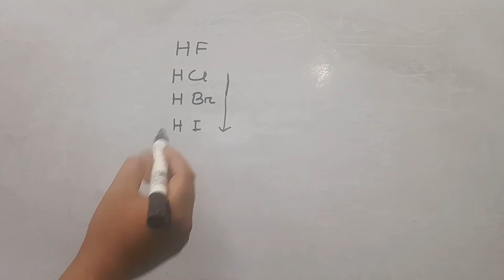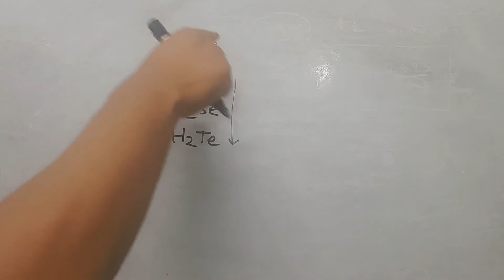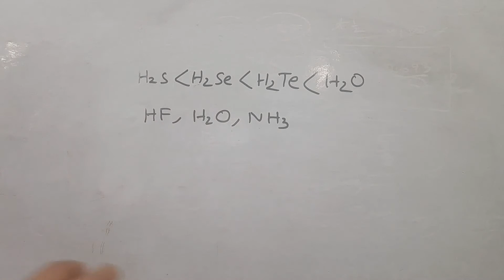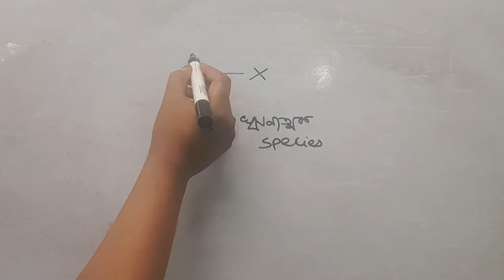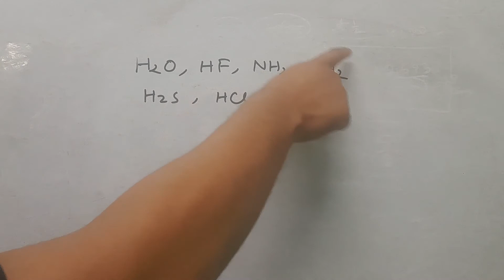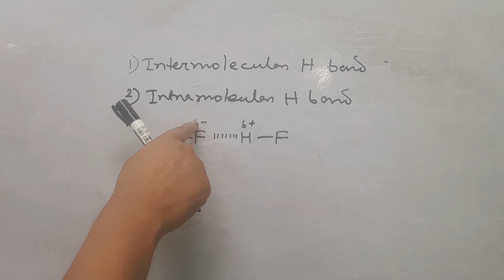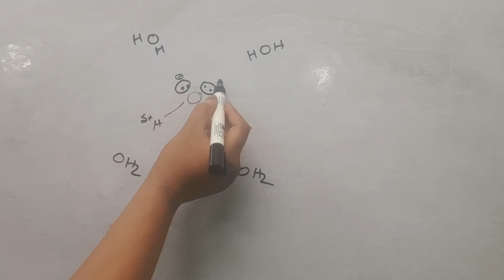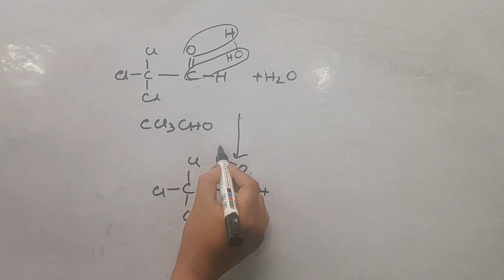হাইড্রোজেন বন্ধন। Hydrogen bond. everything you need to know.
ভিডিও টি দেখে প্রশ্নগুলোর উত্তর দাও।

১)হাইড্রোজেন বন্ধন কাকে বলে? ২)HF,HCl,HBr,HI এর স্ফুটনাংকের ক্রম লেখ?কারণ লেখ। ৩)intermolecular এবং intermolecular হাইড্রোজেন বন্ধন কি? উদাহরণ দাও। ৪)HF তরল কিনতু HCl গ্যাস কেন? ৫)NH3 জলে দ্রাব্য কিন্তু   PH3 অদ্রাব্য কেন?৬) বেঞ্জোয়িক অ্যাসিড ও অর্থো বেঞ্জোয়িক অ্যাসিডের মধ্যে কোনটি বেশি আম্লিক এবং কেন?

এই চ্যানেলে প্রতিটি চ্যাপ্টার এর টপিক গুলোকে খুব সহজভাবে ব্যাখ্যা কর হয়েছে।